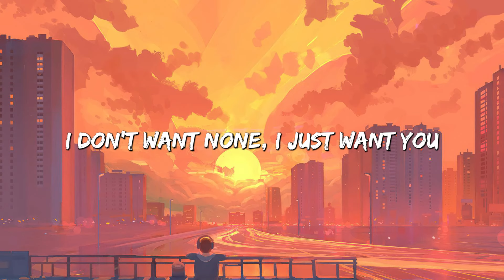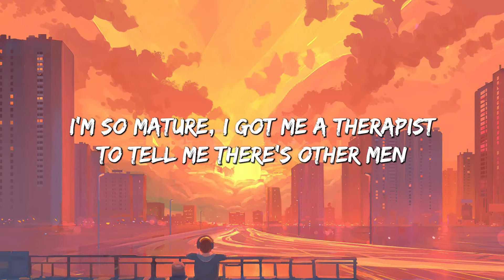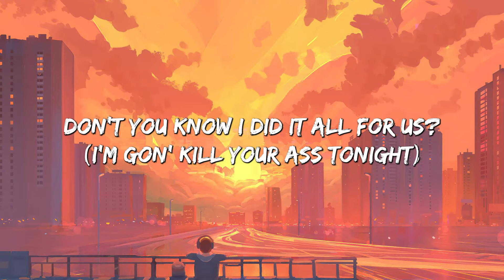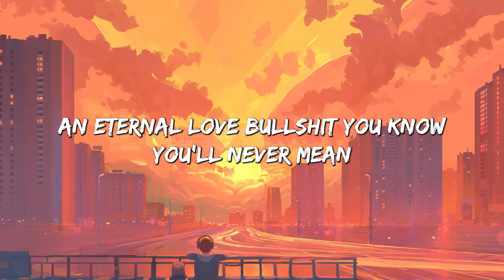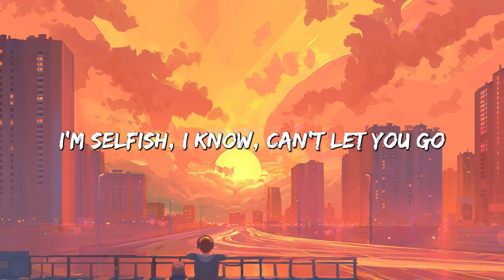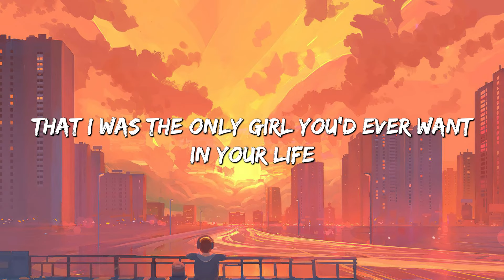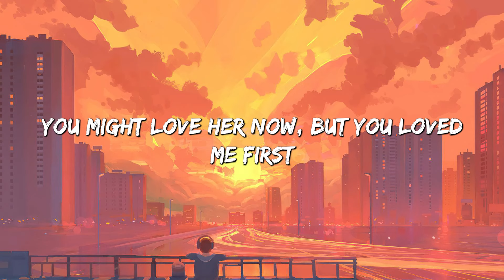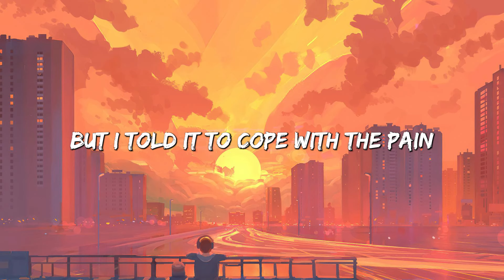Kill Bill - SZA (Lyrics) || Olivia Rodrigo, Madison Beer (MixLyrics)